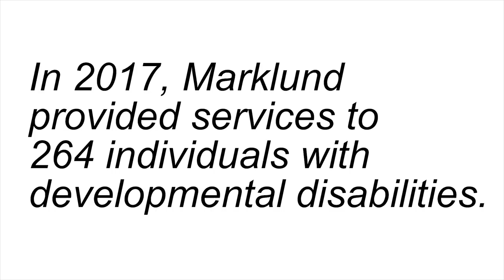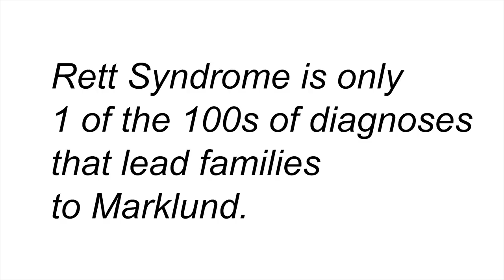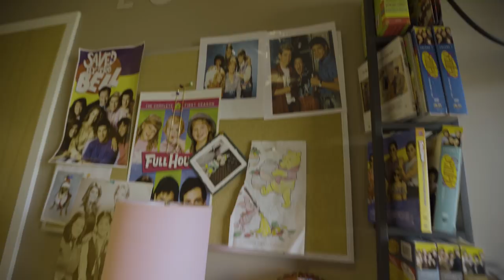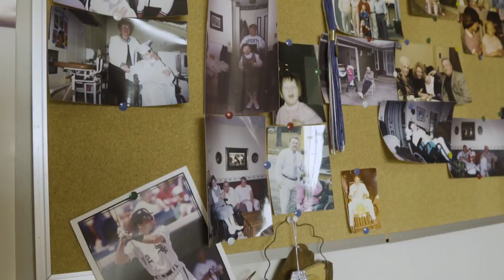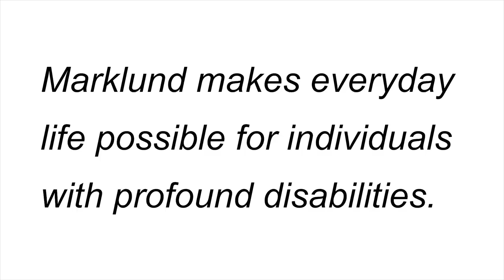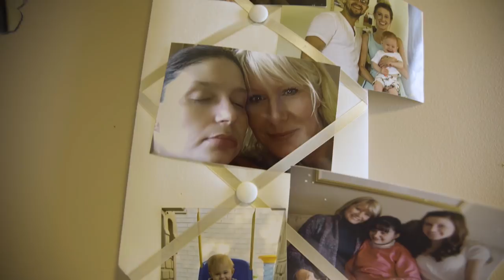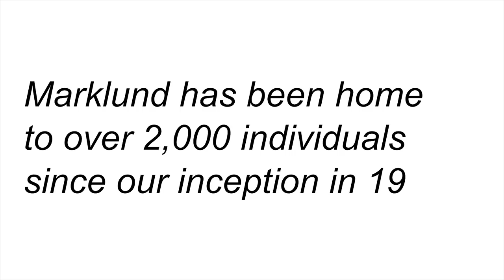Top Hat Ball - 2018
This video, presented at Marklund's 2018 Top Hat Ball, highlights the stories of 4 families whose daughters are served by Marklund and all of whom have a diagnosis of Rett Syndrome.